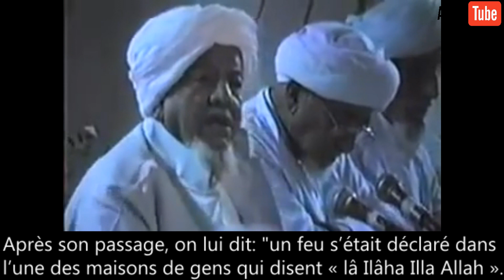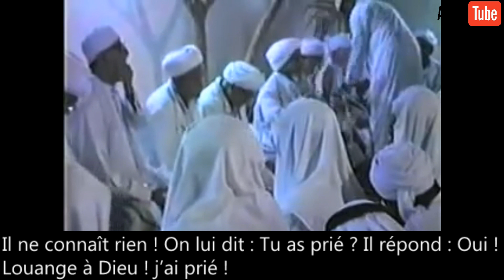Les secrets de la méditation Par Al Habib Abdelqader Saqqaf